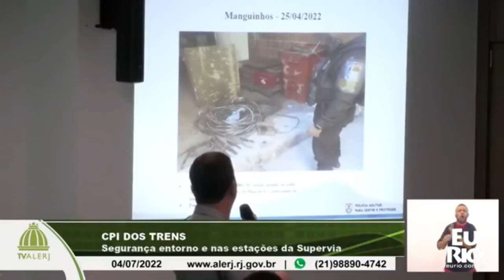RIO: CPI da Supervia mira em roubos de cabos elétricos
CPI da Supervia na Alerj avança com investigação para apurar precariedade sistema de transporte de trens